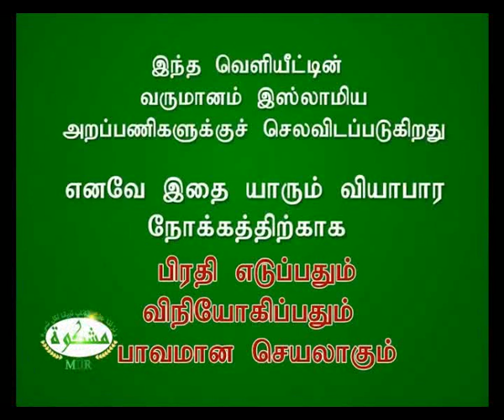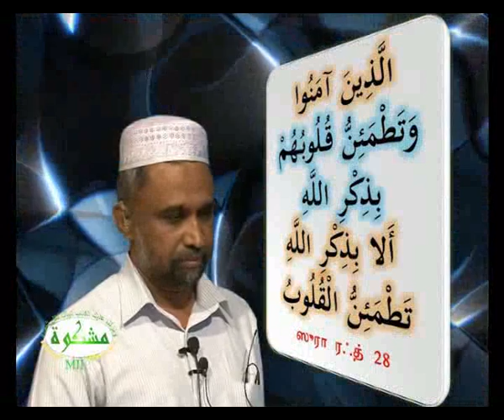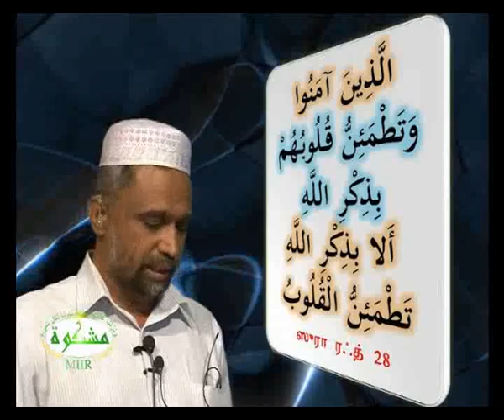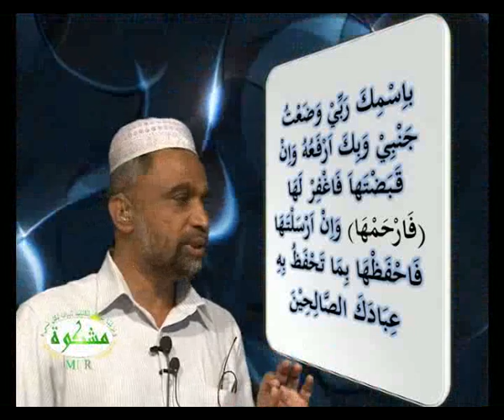Un Peyral Waalkinrom உன் பெயரால் வாழ்கின்றோம் 1